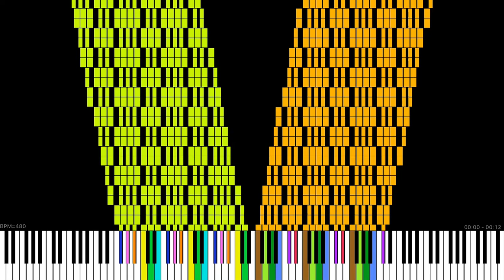ZBT - YAFNFP’s Insane Lagtester Challenge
Welp, Another Lagtester by “Your Avarage FNF Pro” is here, and MIDI Voyager was able to handle it once again with no lag 😊

Joke:
Welp, as what Undyne The Undying would say:

“You’re gonna have to try a little harder than that!”
MIDI Info:
Made By: @Your Average FNF Pro
Notes: 20,054,016!
Color Tracks: 216!!!
Bars: 24
File Size 153.01 MB 😳
BPM: 480
PPQN: 15,360!